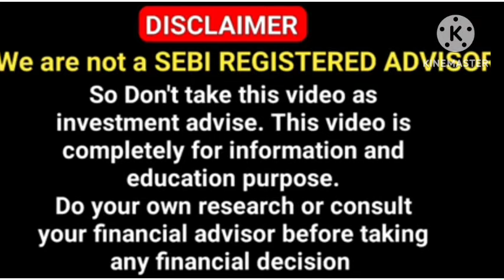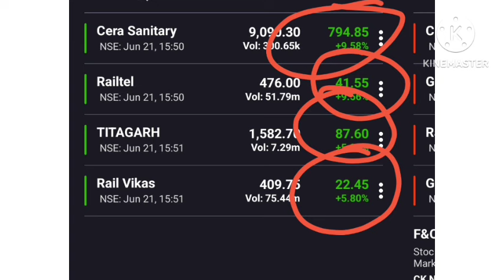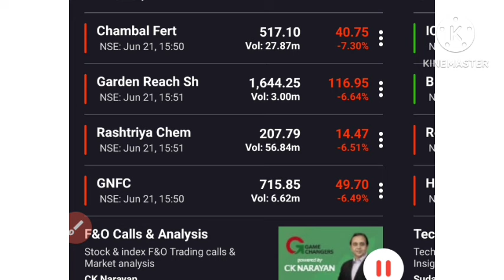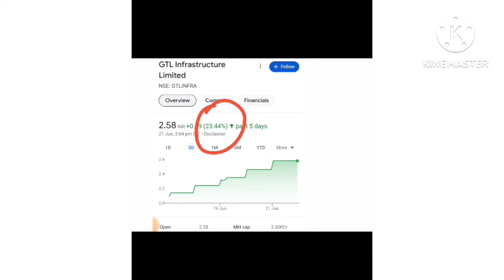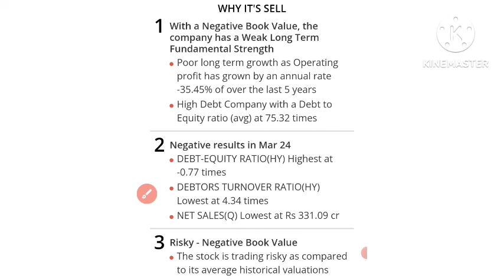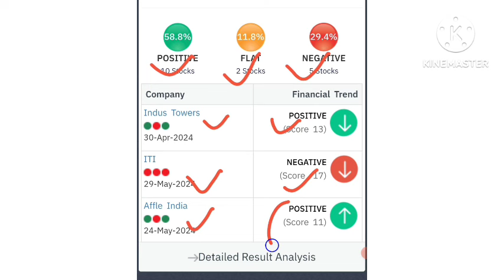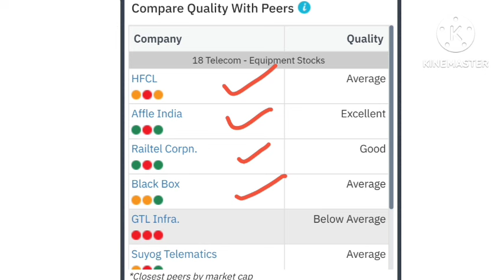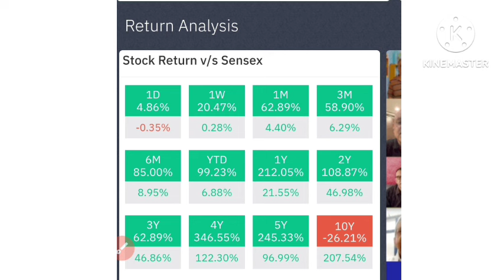GTL infra share news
gtl infrastructure news,  gtl infrastructure latest news, gtl infra news, glt infra latest news, gtl infra share news, gtl infra share